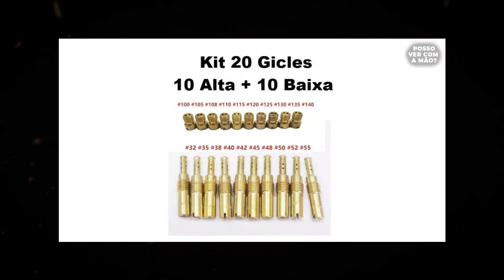É UMA BOA COLOCAR ETANOL ALCOOL PARA MOTO? VALE A PENA?